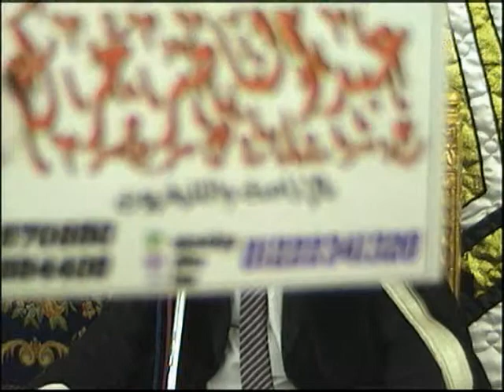فقط شاهد هذة الدقائق المعدودة | الشيخ عبدالناصر حرك تفوق على نفسه بهذة التلاوة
01.Surah Al-Fatihah
02.Surah Al-Baqarah
03.Surah Al-imran
04.Surah An-Nisa
05.Surah Al-Ma'idah
06.Surah Al- An'am
07.Surah Al- A`raf
08.Surah Al-Anfal
09.Surah At-Tawbah
10.Surah Yunus
11.Surah Hud
12.Surah Yusuf
13.Surah Ar-Ra`d
14.Surah Ibrahim
15.Surah Al-Hijr
16.Surah An-Nahl
17.Surah Al-'Isra
18.Surah Al-Kahf
19.Surah Maryam
20.Surah Taha
21.Surah Al-'Anbya'
22.Surah Al-Haj
23.Surah Al-Mu'minun
24.Surah An-Nur
25.Surah Al-Furqan
26.Surah Ash-Shu`ara
27.Surah An-Naml
28.Surah Al-Qasas
29.Surah Al-`Ankabut
30.Surah Ar-Rum
31.Surah Luqman
32.Surah As-Sajdah
33.Surah Al-'Ahzab
34.Surah Saba'
35.Surah Fatir
36.Surah Ya-Sin
37.Surah As-Saffat
38.Surah Sad
39.Surah Az-Zumar
40.Surah Ghafir
41.Surah Fussilat
42.Surah Ash-Shuraa
43.Surah Az-Zukhruf
44.Surah Ad-Dukhan
45.Surah Al-Jathiyah
46.Surah Al-'Ahqaf
47.Surah Muhammad
48.Surah Al-Fath
49.Surah Al-Hujurat
50.Surah Qaf
51.Surah Adh-Dhariyat
52.Surah At-Tur
53.Surah An-Najm
54.Surah Al-Qamar
55.Surah Ar-Rahman
56.Surah Al-Waqi`ah
57.Surah Al-Hadid
58.Surah Al-Mujadila
59.Surah Al-Hashr
60.Surah Al-Mumtahanah
61.Surah As-Saf
62.Surah Al-Jumu`ah
63.Surah Al-Munafiqun
64.Surah At-Taghabun
65.Surah At-Talaq
66.Surah At-Tahrim
67.Surah Al-Mulk
68.Surah Al-Qalam
69.Surah Al-Haqqah
70.Surah Al-Ma`arij
71.Surah Nuh
72.Surah Al-Jinn
73.Surah Al-Muzzammil
74 Surah Al-Muddaththir
75.Surah Al-Qiyamah
76.Surah Al-'Insan
77.Surah Al-Mursalat
78.Surah An-Naba'
79.Surah An-Nazi'aat
80.Surah Abasa
81.Surah At-Takwir
82.Surah Al-Infitaar
83.Surah Al-Mutaffifin
84.Surah Al-Inshiqaq
85.Surah Al-Burooj
86.Surah At-Tariq
87.Surah Al-A'la
88.Surah Al-Ghaashiyah
89.Surah Al-Fajr
90.Surah Al-Balad
91.Surah Ash-Shams
92.Surah Al-Lail
93.Surah Ad-Duha
94.Surah Ash-Sharh
95.Surah At-Tin
96.Surah Al-Alaq
97.Surah Al-Qadr
98.Surah Al-Baiyyinah
99.Surah Az-Zalzalah
100.Surah Al-Aadiyaat
101.Surah Al-Qari'ah
102.Surah At-Takaathur
103.Surah Al-Asr
104.Surah Al-Humazah
105.Surah Al-Feel
106.Surah Quraish
107.Surah Al-Maa'oon
108.Surah Al-Kauthar
109.Surah Al-Kaafiroon
110.Surah An-Nasr
111.Surah Al-Masad
112.Surah Al-Ikhlaas
113.Surah Al-Falaq
114.Surah An-Naas